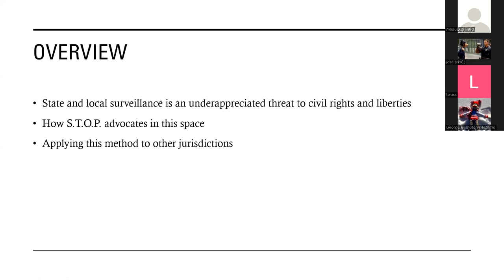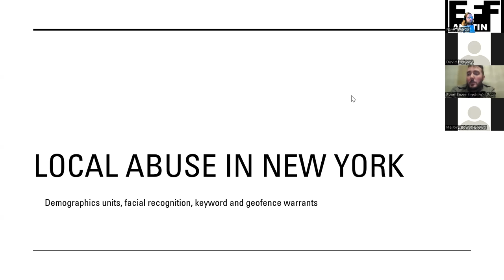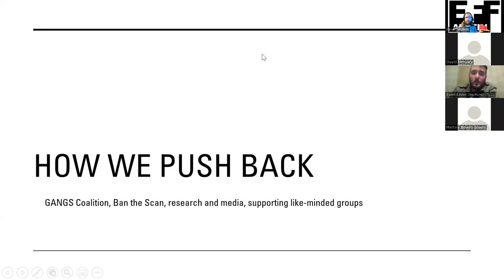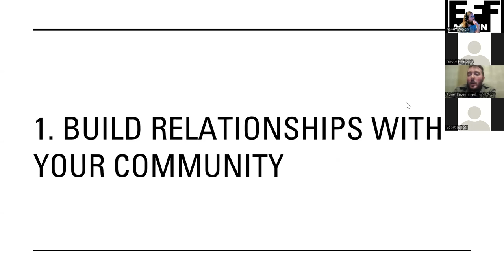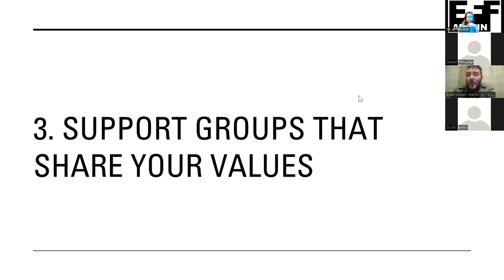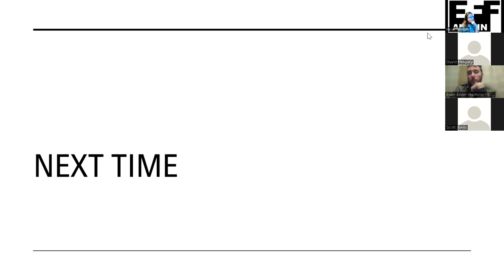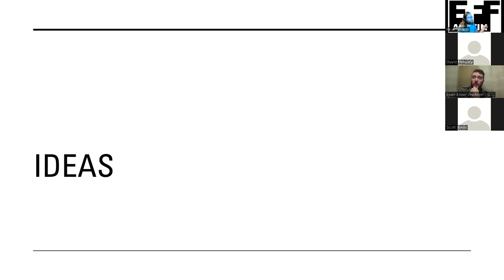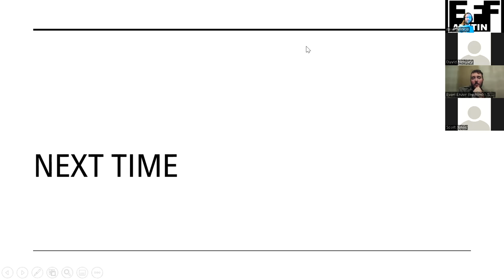STOP Surveillance At The Local Level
Our speaker this month is Evan Enzer. Evan is an Austinite by marriage and legal fellow at The Surveillance Technology Oversight Project (STOP), a New York-based non-profit advocating at state and local levels. A recent graduate of Berkeley Law, he previously externed with the Consumer Financial Protection Bureau on the privacy workstream, was an advanced clinical student in Berkely's technology policy clinic, and volunteered with Berkeley's Digital Rights Project. Evan also worked as a summer clerk for affordable housing non-profits and was a team leader for Berkeley Law's Animal Law Project. Before law school, Evan worked in homeless services and local music. Outside of law and policy, Evan loves competitive pickleball and social entrepreneurship.

There’s been a lot of attention on federal and international surveillance in the decades since Edward Snowden and other whistleblowers revealed that the government was collecting data on millions of Americans. But some of the government’s worst behavior happens closer to home, and few people focus on those local issues. We can fill this gap, and make a real impact, by identifying hyper-local problems, partnering with other community members, and speaking out. During this presentation, Evan will discuss how STOP approaches local policy advocacy.